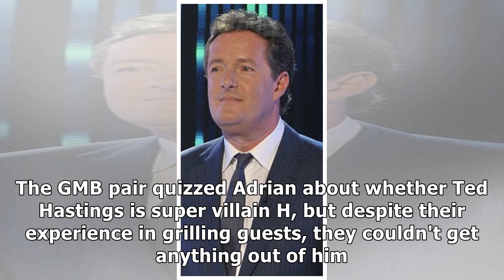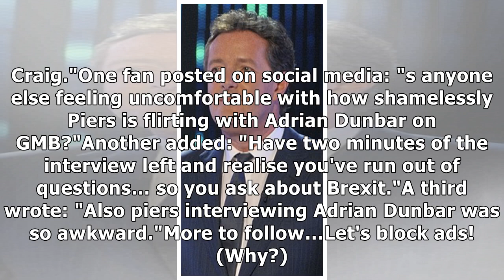Awkward! GMB fans cringe at Piers Morgan's 'uncomfortable' chat with Line of Duty star